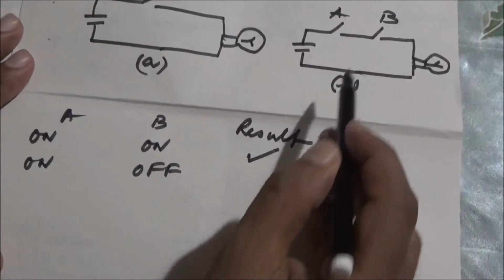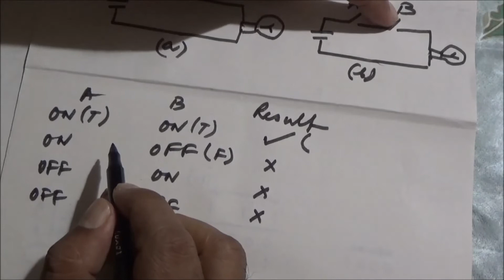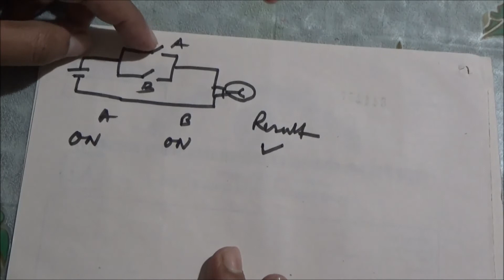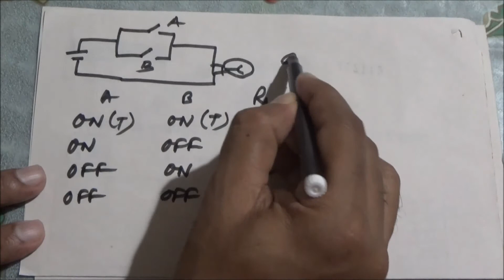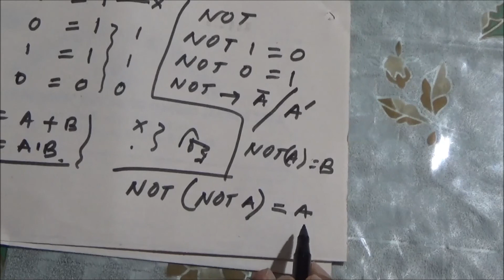COM53, Boolean Algebra, Introduction, Logic Operation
Thanks.